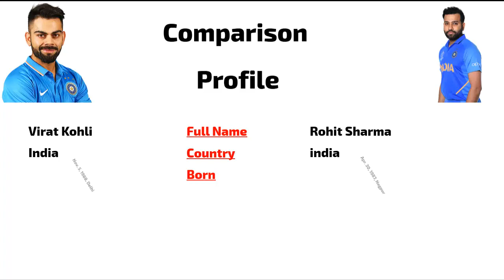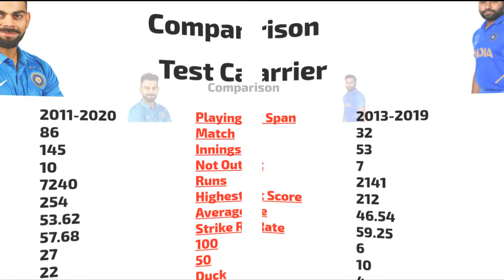Virat Kohli Vs Rohit Sharma || Cricket Players Comparison || ODI, Test, Runs, Century, Fifty